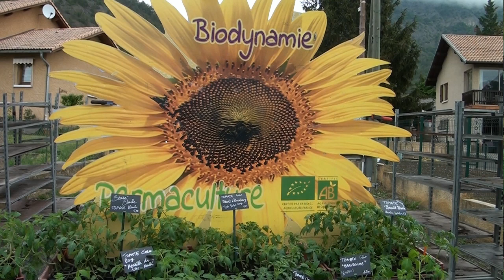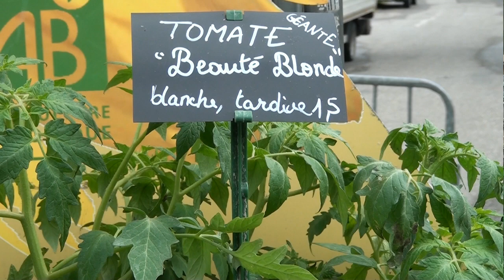Les tomates de Aurelien ARRIAGA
Sur la foire aux plants d’Espinasse, vous ne pourrez pas passer dans les allées sans remarquer un  stand dédié aux multiples plants de tomates. Marmande, Banana Leg, Beauté Blonde, Cœur de Bœuf et autre Citron russe trônent parmi des dizaines de variétés amoureusement présentées et répertoriées par le Maître des lieux Aurélien Arriaga qui les cultive dans son exploitation des Baronnies.